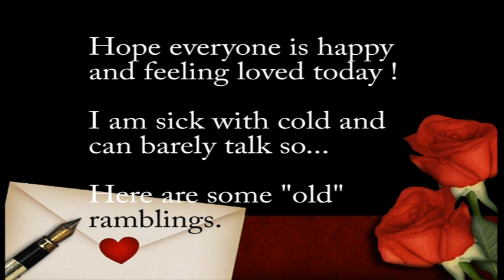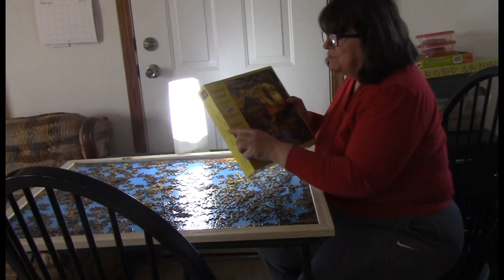Happy Valentine's Day 2019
Hello Friends. I am Kim Hancock and I live in Missouri. I am a retired school teacher who now enjoys sharing my homesteading skills, such as gardening, poultry-caring for chickens,, cooking and baking, canning, and crafts with others.  To make the best videos possible and continue showing my homesteading activities, I could really use some support. One way to support me is to watch the whole video, including the beginning commercial.   Thank you so much.